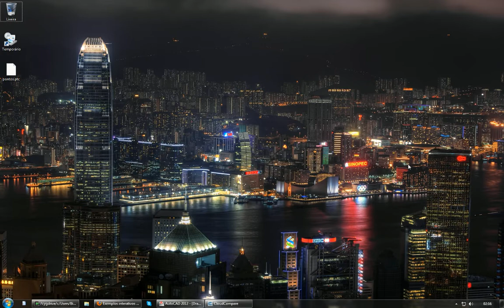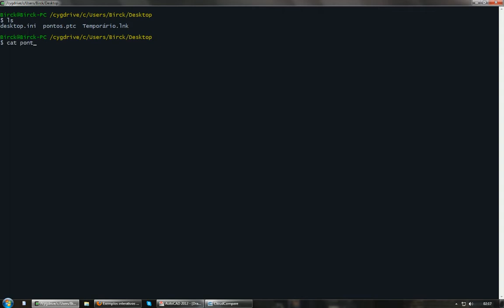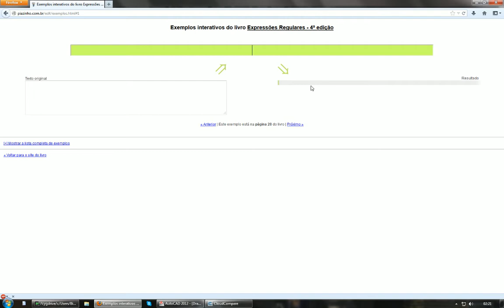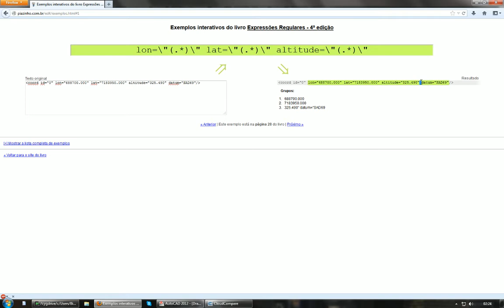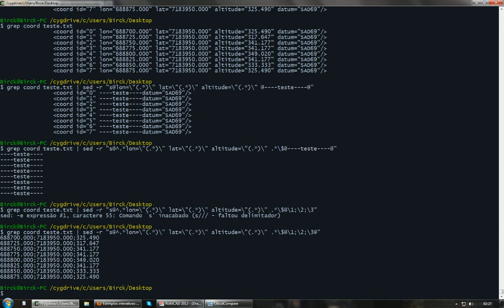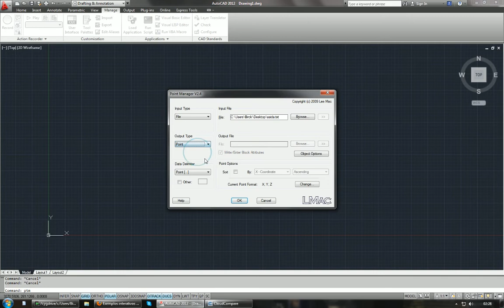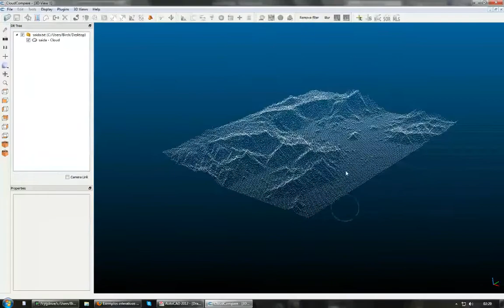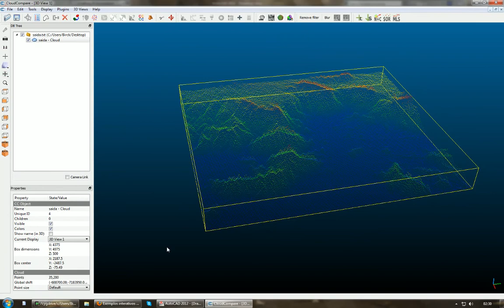Reformatação e filtragem de arquivos com SED e Expressões Regulares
Inspirado nos vídeos do Aurélio Jargas, eis um vídeo demonstrando como converter todo um formato de arquivo utilizando a linha de comando do Cygwin com alguns aplicativos do UNIX como grep e sed.